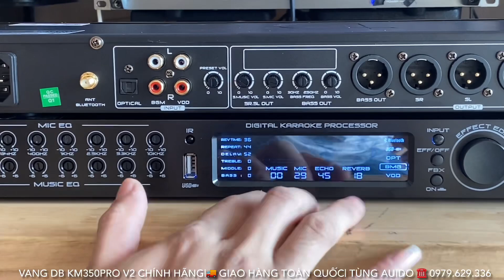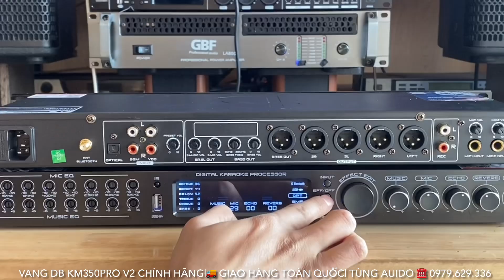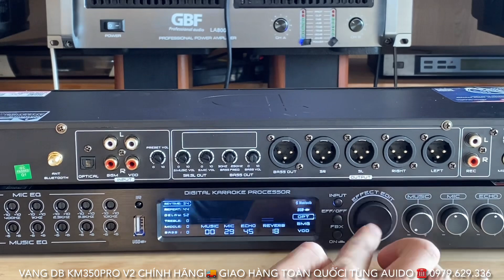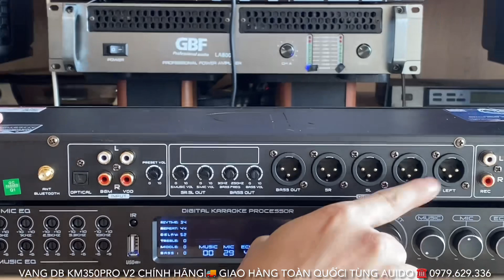Siêu HÓT Vang DB KM350PRO V2 Tiếp Tục Theo Bác Khách Đến Cửa Hàng Chốt ☎️ 0979.629.336